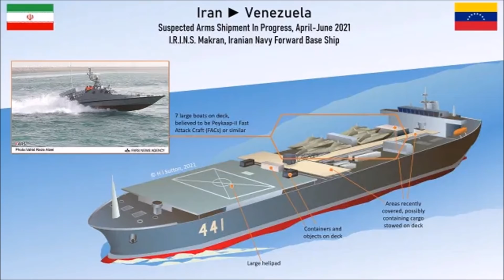😥💩😧 EEUU LANZÓ ESTA ADVERTENCIA CONTRA MADURO E IRAN POR ESTO (ENTERATE AQUI) 😥💩😧